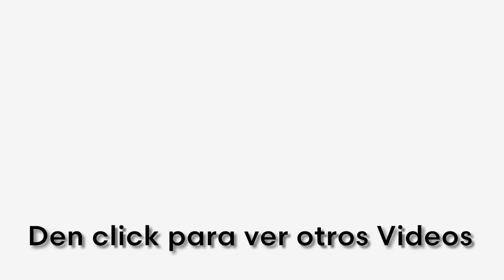Como hacer una mochila provisional con unos pantalones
Ahora les enseño a cómo hacer una mochila provisional en caso de que la necesiten, ya sea porque se fueron de campamento y la que traían se rompió, enlodo, mojo o lo que le haya pasado y no puedan tener sus cosas ahí, así con tan solo unos pantalones y un poco de cuerda o mecate, podrán hacer una provisional y no tendrán que llevar sus cosas en las manos y más si es que ya no pueden regresar o no están cerca de algún lugar para arreglarlo, espero les guste y sea útil, recuerden suscribirse, dar like, compartir con todos sus familiares amigos y conocidos, den like en la página de Facebook, síganos en Twitter a @MrComoleHago véanos en Instagram a @como_le_hago y chequen los demás vídeos ya que les aseguro que alguno de ellos les será de muchísima utilidad, gracias por vernos y como siempre nos vemos en los próximos vídeos =D

Vídeos Pasados

Como cerrar o sellar bolsas sin necesidad de pinzas o alambritos